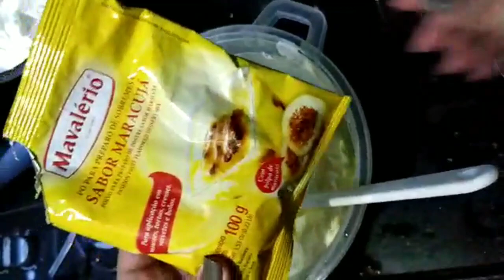Melhor recheio de maracujá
Meu Instagram